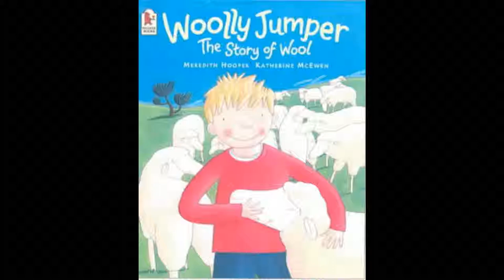THE PROCESS OF THE WOOL BY ANA.wmv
The woolly jumper´s song (Lyrics);

Shearing, pressing and scouring
Are the three steps
To make a jumper with the very best wool

Then carding, combing and spinning
Are the three next
And we finish with three more steps

Dying with colors
Shopping in the shops
Knitting with my hands
Is all that I need
To make this woolly jumper
Only for me